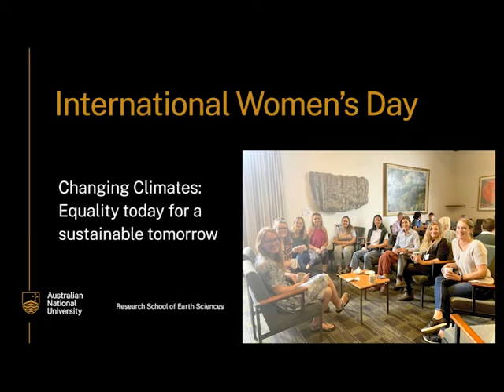RSES Celebrates International Women's Day 2022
Some of our researchers (past and present) and students share their thoughts on IWD "Changing Climates: Equality today for a sustainable tomorrow"